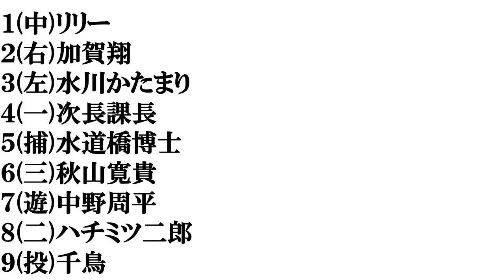【岡山出身の芸人】打線組んでみた